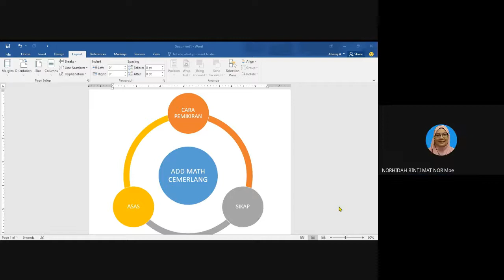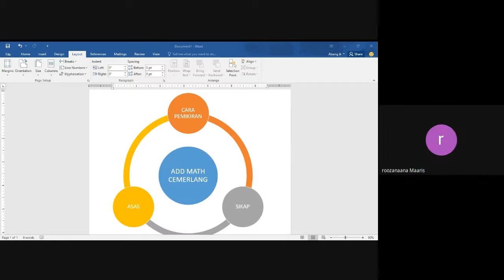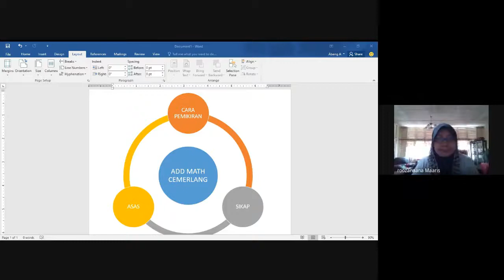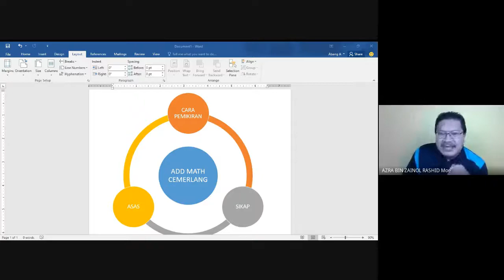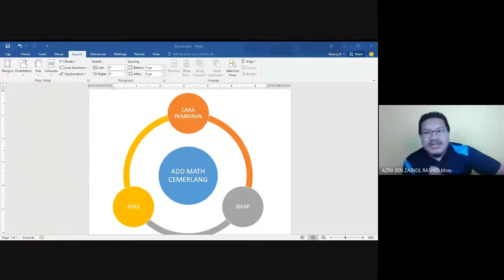SESI DISKUSI PROFESIONAL GURU-GURU MATEMATIK TAMBAHAN DAERAH KUALA PILAH 14 APRIL 2019 (GOOGLE MEET)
Sesi memperhebatkan pembelajaran Matematik Tambahan dalam tempoh PKP.